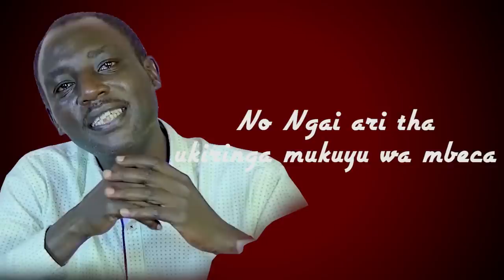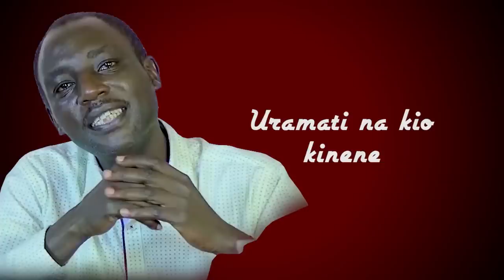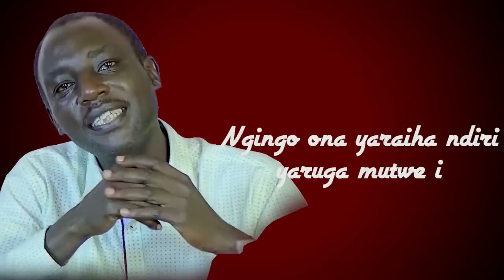John De'Mathew - Daddy Witu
Lyrics video by G-Bluster 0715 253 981